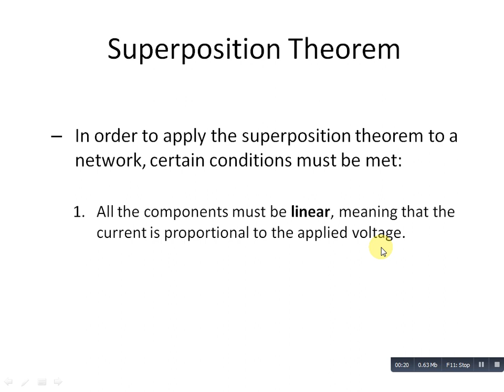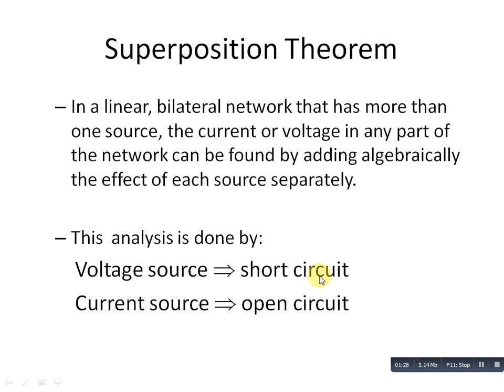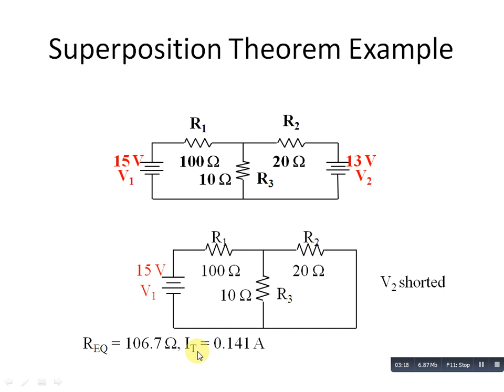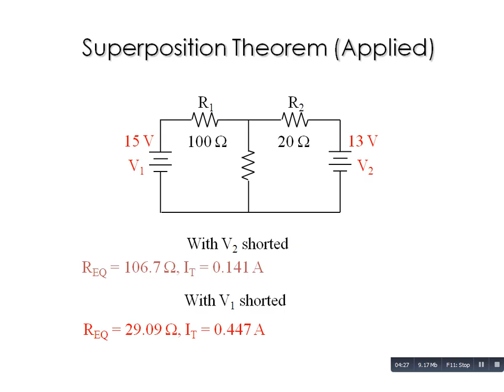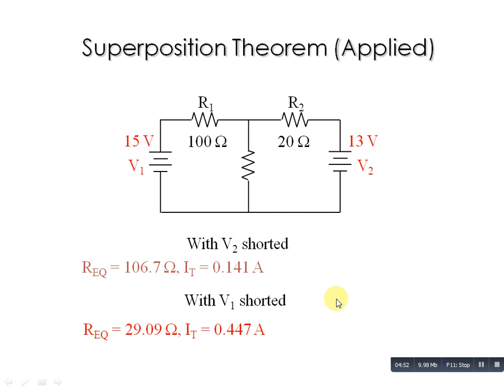Superposition Theorem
With the help of this video students can easily solved superposition based numericals.